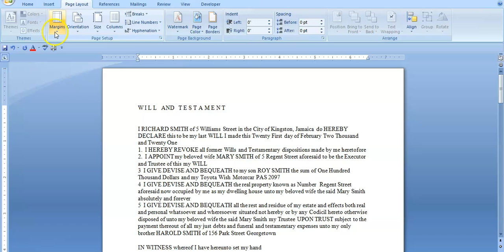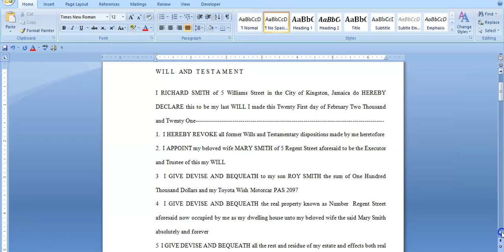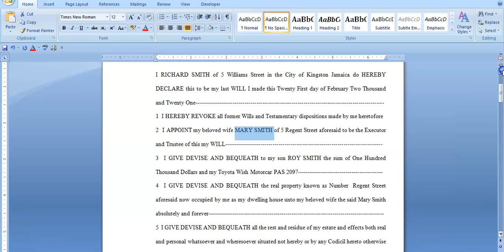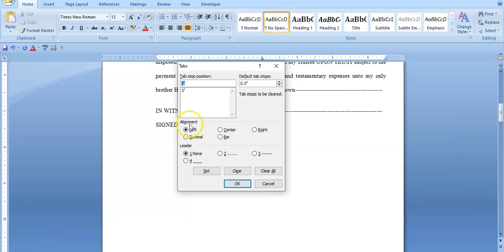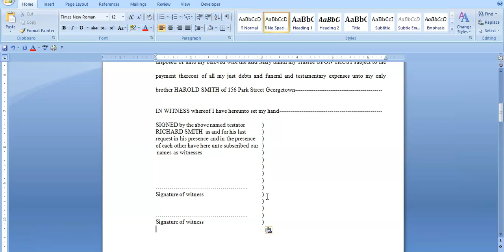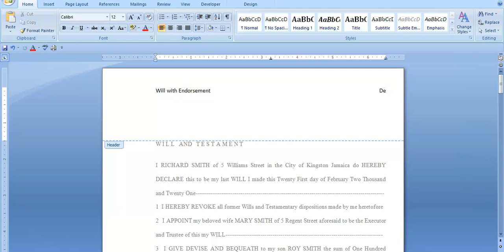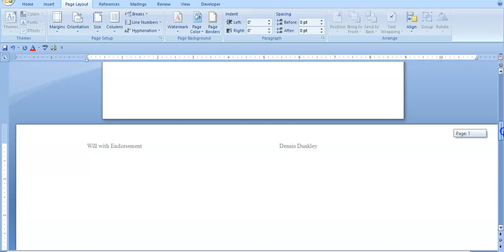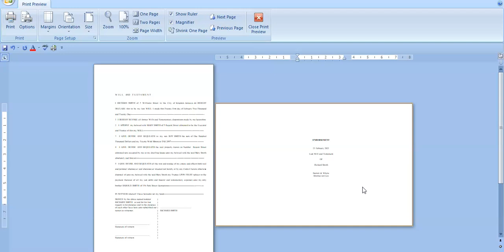Will with Endorsement for CSEC EDPM Portfolio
This video as created by EDPM Made Simple seeks to give a step by step explanation of how to create a Will with an Endorsement for the CSEC EDPM Portfolio.